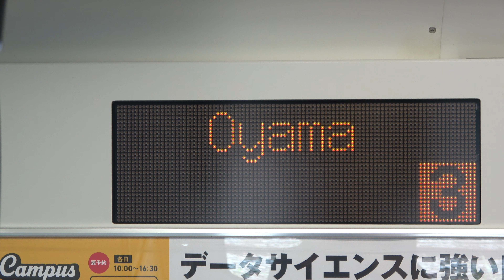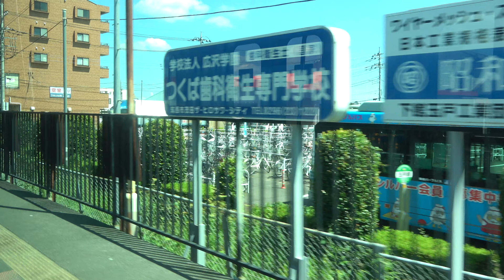【全区間車窓と走行音】JR水戸線 下り 小山→友部 [夏空の茨城 電車de睡眠BGM] ジョイント音もいい!! 2021.08 MITO LINE TRAIN VIEW SUMMER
※小山駅発車は0:50
※下館駅発車は23:17

///鉄道旅行4K動画チャンネル 太郎です に、お越しいただき、ありがとうございます///

□【電車de睡眠BGM 前面展望 車窓＆走行音 長時間動画】

□その他動画 姉妹チャンネル
再生リストはこちら↓

「太郎の鉄道音資料館 画質は4K」も

※名古屋鉄道2020年の発表によると、
電車の走行音には、
リラクゼーション効果があるとのことです。

歴史経緯により、
水戸へ行かないJR水戸線の、
車窓＆走行音動画です。
(常磐線直通水戸方面行は存在します)

【収録便など】
進行方向右側の撮影。
撮影時期は真夏の2021年8月です。
収録便は平日 小山駅発13 : 03です。

車両はE531系で、日立IGBT-VVVF車です。

窓にブラインドが無く、
スモークガラスになっているため、
撮影車窓が全体的に、緑がかっているのが少し残念です。

景色の広がりと、
筑波山系の眺めがなかなかいい路線です。

ジョイント音も
全区間に渡って聞ける為、音鉄も楽しめます！

0:00 車番公開 車内の様子

0:39 小山駅発車 OYAMA

0:50 小山→小田林 →OTABAYASHI
6:22 小田林→結城 →YUKI

9:55 結城→東結城 →HIGASHI-YUKI
12:45 東結城駅停車中

13:15 東結城→川島 →KAWASHIMA
16:07 川島→玉戸 →TAMADO
19:02 玉戸→下館 →SHIMODATE ※関東鉄道常総線、真岡鐡道のりかえ

23:17 下館→新治 →NIIHARI
29:31 新治→大和 →YAMATO

33:30 大和→岩瀬 →IWASE ※旧・筑波鉄道のりかえ駅(1987.4.1廃止 昭和62年)
37:52 岩瀬駅停車中

39:11 岩瀬→羽黒 →HAGURO
43:29 羽黒→福原 →FUKUHARA
48:14 福原→稲田 →INADA
52:01 稲田→笠間 →KASAMA
55:00 笠間→宍戸 →SHISHIDO

1:01:20 宍戸→友部 →TOMOBE
1:02:47 友部駅到着放送

1:04:31 乗ってきた車両を見送り 外観